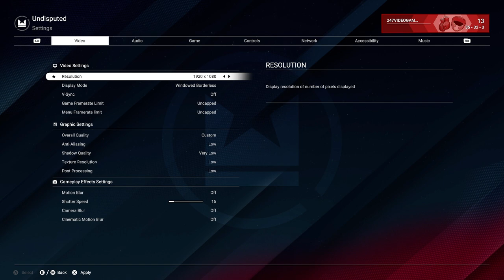Undisputed Boxing No Commentary Gameplay 8